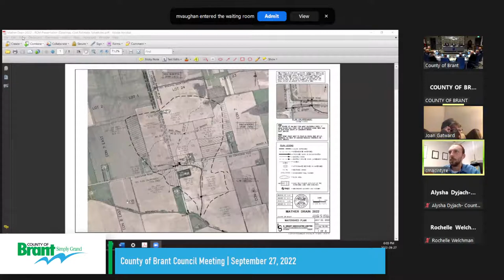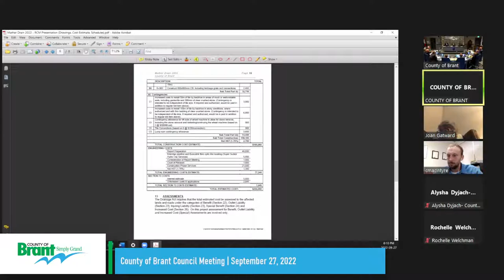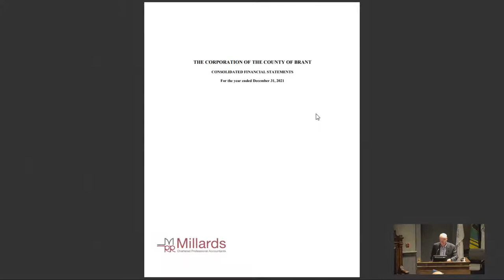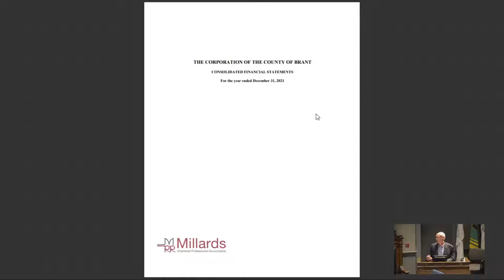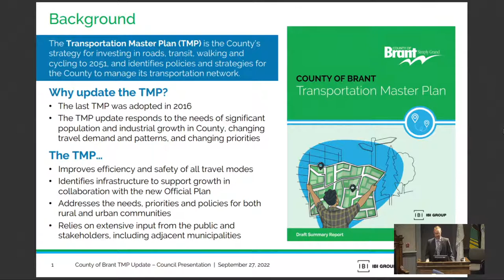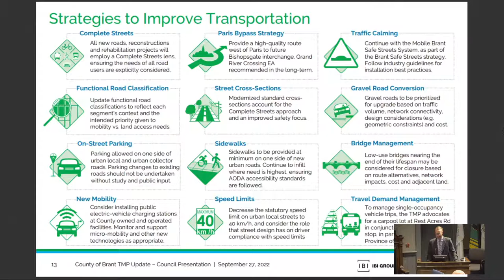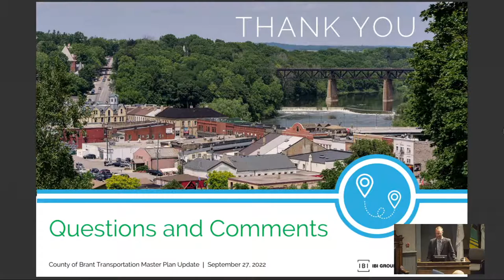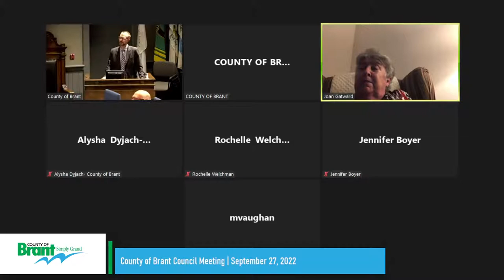County of Brant Council Meeting | September 27, 2022